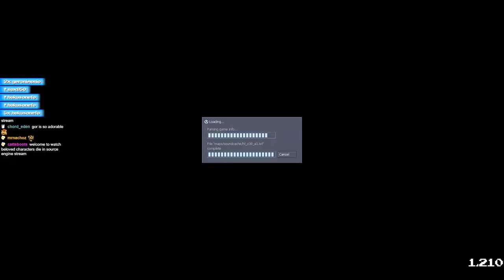The Do It To Em's - Half Life Coop: Part 3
Part 3 of the Half Life 1 Campaign Coop streams
The mod is Sven Coop & playing with civetStranj & not Gorath